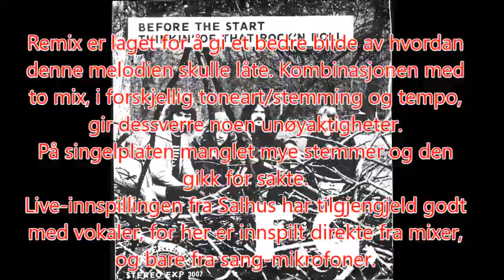Thinkin' About That Rock'n Roll - F.G.(Music&Lyric : Robert Birkeland ©1972)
Thinkin' About That Rock'n Roll-F.G.(Music&Lyric : Robert Birkeland ©1972)  F.G. LIVE i Salhushallen Mai 1972
Remix av singel + live
Her hører man hvordan livet var på striledansene
orkesteret hadde også en oppgave i å roe ned stemningen
slossing på dansene var ganske alminnelig den gang

Remix er laget for å gi et bedre bilde av hvordan denne melodien skulle låte. Kombinasjonen med to mix, i forskjellig toneart/stemming og tempo, gir dessverre noen unøyaktigheter.
På singelplaten manglet mye stemmer og den gikk for sakte.
Live-innspillingen fra Salhus har tilgjengjeld godt med vokaler, for her er innspilt direkte fra mixer, og bare fra sang-mikrofoner.

F.G.'s singelplate - utgitt 1972.
Thinkin' About That Rock'n Roll-(trebor = Robert bakvendt)
Before the Start(R.Birkeland)

Bildet med singelplaten er sannsynligvis fra Dyrehaveskoven n.for København) fra v-h: Cenneth Kobbeltvedt-trommer/vokal, Helge Solberg-bass/vokal, Robert Birkeland-guitar/vokal/låtskriver, Rolf Veland-vokal.

Tidligere medlemmer var Leif Stenfeldt-gitar / Arild Nordahl-orgel&tenor-sax Arve Sunde fløyte&alt-sax